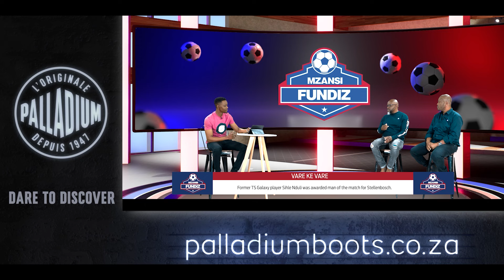Was TS Galaxy robbed of MTN 8 Glory?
In this video,The Mzanzi Fundiz crew of analysts address TS Galaxy coach Saed Ramovic’s lashing out at the Premier Soccer League after his side lost their MTN8 quarterfinal to Stellenbosch. The German manager criticized the league for allowing the game to go ahead on a poor playing surface. Find out what Mzanzi’s finest analysts think about this fiery contest, key referee decisions in the game and much more!